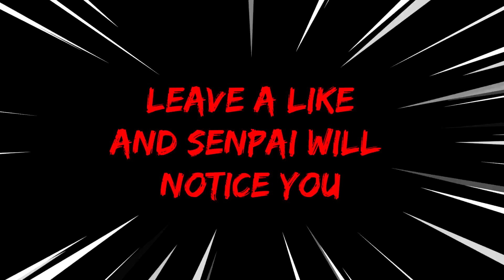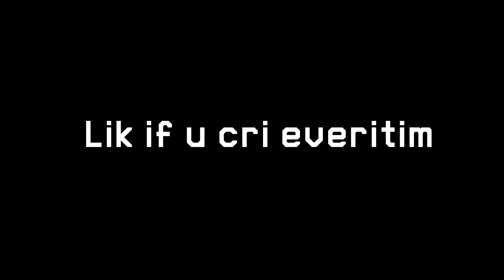THIS TURNED DARK REALLY FAST! - SUPER MARIO DOLOR [Super Mario Horror Game]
Welcome to another creepy SUPER MARIO HORROR GAME on my channel! Today we're not playing one of our beloved .exe games for once, instead we're playing SUPER MARIO DOLOR, a really good Mario clone that starts out looking completely fine and innocent until a certain point.. and then it's getting dark REALLY FAST? Like for real, I never expected this to happen! Hope you enjoy it as much as I did!